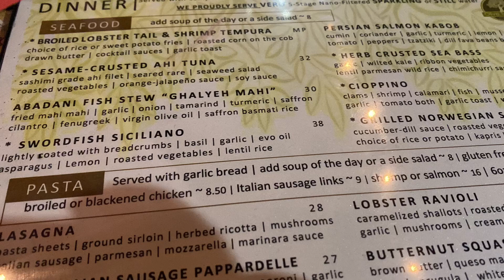Birthday Celebrations @The Restaurant with Live Musics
Let’s celebrates My Man Bday @The Restaurant with live musics and shout out to Tammy out Amazing Waitress